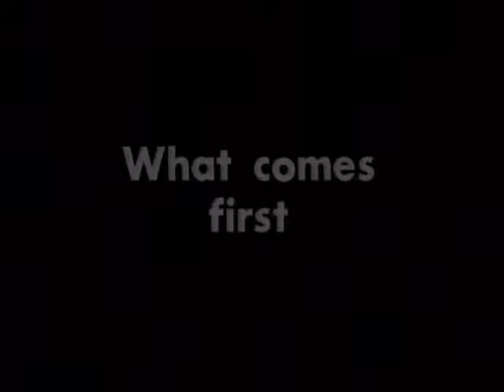The Bud Stone Show Episode #13 (part 3 of 3)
This is the third show of the second season of 'The Bud Stone Show'. Shot and aired in October of 1993. This has been broken up into 3 parts - with most of the commercials edited out.

This episode stars: Mark Efman, David Rubinstein, Roget Booth and Erik Crawford. Erik sits in on bongos as our regular music director 'Booger' was out.

This was a stellar episode mainly based on our guest - stuntman Mike Walters. He didn't want to do a studio interview so we decided to do it up on the roof of the the Media Center. (Luckily no one noticed us filming up there! - We did return to the roof to shoot the climatic end to 'The Fugitiv')